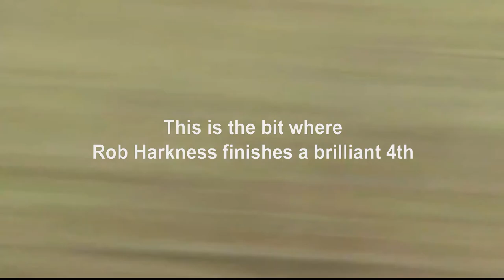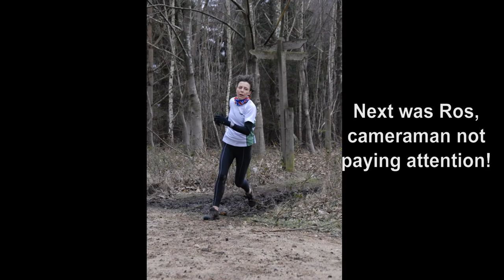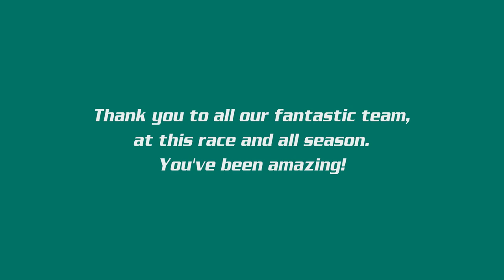Windle Valley Runners - Thames Valley XC League - Eversley - 1st February 2015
The final race of the 2014-15 TVXC season was here. The winners and runners up in the league were already decided before this race (congratulations Reading Roadrunners for their league win), but it was a tense battle for third place between ourselves and Bracknell. We were a point ahead in that contest, so we needed to finish ahead of them today. Defeat would see them catching and maybe overtaking us.

Ahead of the race, both clubs were working hard to put out strong teams, and on the day both had large turnouts, with 43 members running for us, and 55 for Bracknell, who are a much larger big-town club. Who would come out on top?

First from the two clubs to finish was Rob Harkness of Windle Valley in 4th place, Rob's best ever finish, but then came a group of several Bracknell runners in the top 20. Dan Lally was our next in 28th, and close behind him was the first lady scorer, Becky Atkinson of Bracknell. Our next four WVR men were quite closely packed, with Koji Miyazaki, Ian Coates, Pete Mannion and Jon Payne all in the top 50, and behind them our first three ladies - Ros Viner, Jo Obertell and Christie Nie - were all in before any more of the Bracknell ladies. It looked very close!

The results are still provisional, but show us finishing 4th to Bracknell's 5th. If that is the final result, then we have finished the season clear in third, our best ever league position.

Well done to all our great team, who have been brilliant all season!

Thanks to Thames Valley Triathletes for hosting an excellent event.